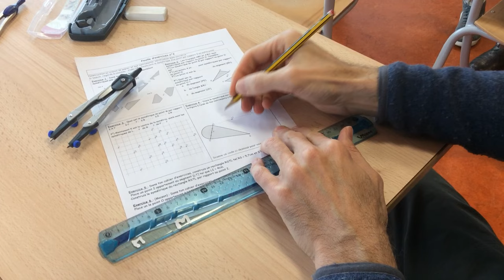symétrie centrale construction règle compas